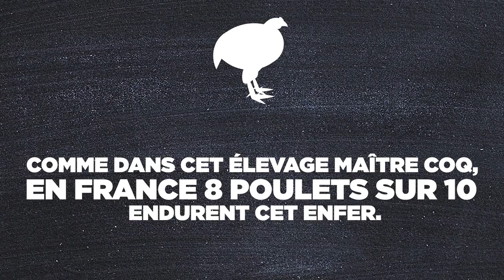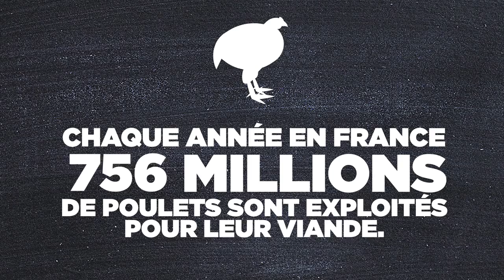Enquête dans un élevage de poulets Maître Coq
Tournée fin avril et début mai 2018 en Vendée, cette vidéo montre les conditions de vie déplorables d'un élevage intensif fournissant la marque Maître Coq.
En France près de 800 millions de poulets sont tués pour leur viande et 83% d'entre eux subissent une vie de souffrance en élevage intensif.